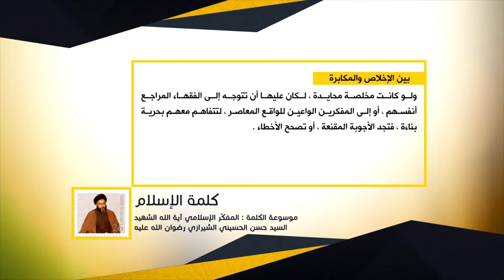كلمة الإسلام - بين الإخلاص والمكابرة - المفكّر الإسلامي آية الله الشهيد السيد حسن الشيرازي رحمه الله